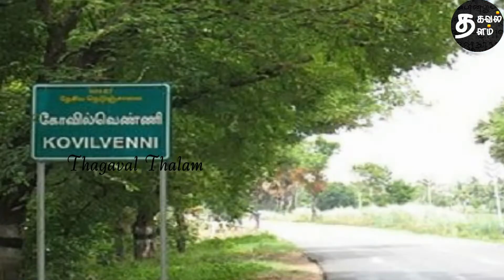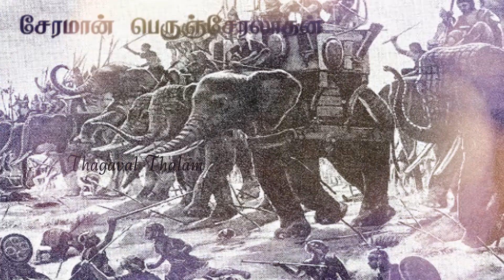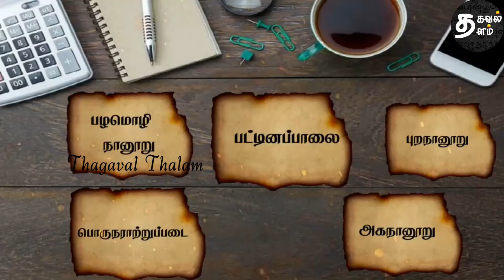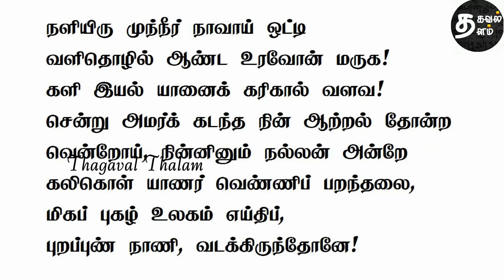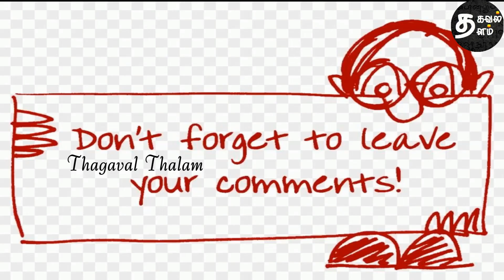Sanga Ilakkiya Kadhaikal | கரிகாலனின் முதல் போர் | Karikala Cholan | Peruncheralathan | Venni por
This video screens the first battle faced by the chola king Karikalan and the incidents of the battle. It also describes the braveness of King Peruncheralathan who was the opponent. Venni parandhalai por.
எதிரிகளை கலங்கச் செய்த கரிகால சோழனின் முதல் போர்
Karikala cholan history in Tamil, Karikala cholan story in Tamil, Karikala cholan varalaru in Tamil, Karikalan kallanai. Perncheralathan,
First war of karikalan
First battle of karikalan
Peruncheralathan
Chera dynasty
history of chera
pari vallal
vel paari
Velirgal
வேளிர்கள்
வேள்பாரி
பாண்டிய மன்னன்